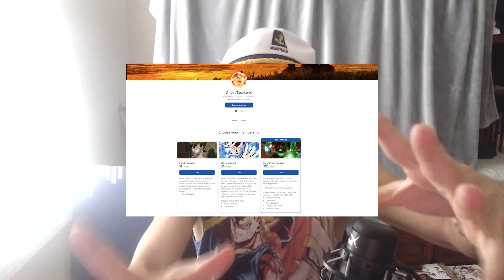KAIOKEN BLUE VEGITO? Super Dragon Ball Heroes Ep 3 REACTION!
EDITOR: Anpal Palski

VEGITO APPEARS? Super Dragon Ball Heroes Ep 3 REACTION!
Dragonball Reaction
dbsh reaction